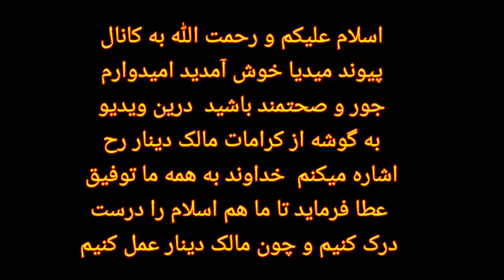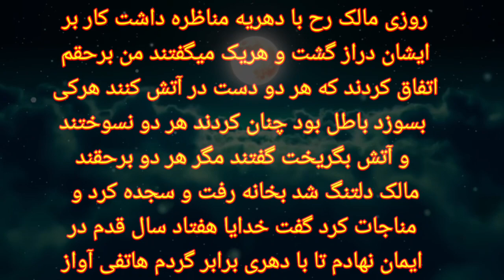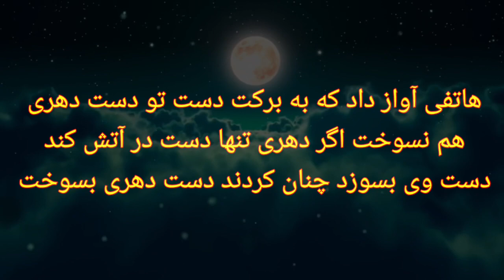کرامت سلطان اولیاء مالک دینار رحمه الله که تا هنوز نشنیده اید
سلطان اولیاء شیخ طریقت و استاد معرفت مالک ابن دینار رحمه الله
که در مورد کرامات وی داستانهای زیادی نقل شده است درین ویدیو به گوشه
از کرامات وی اشاره میکنیم امیدوارم ویدیو خوش تان آید

اولیاء خدا
مالک دینا